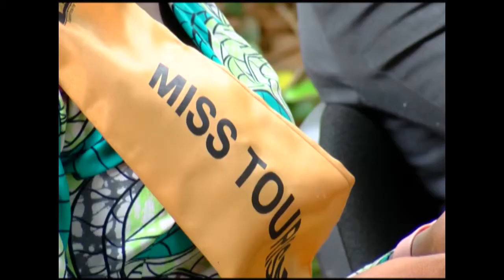EBY'OBULAMBUZI BIZZEEMU OKUTINTA MU GGWANGA UGANDA